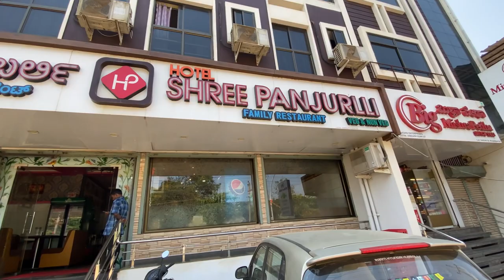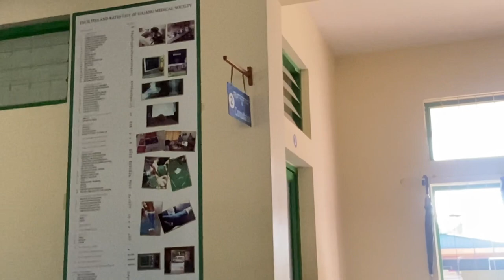Mega Monasteries at Doeguling